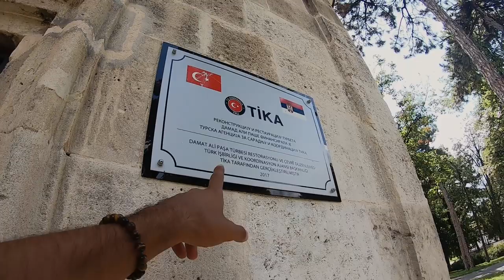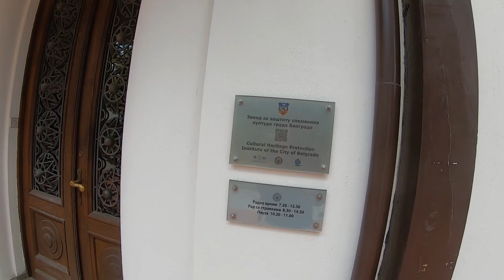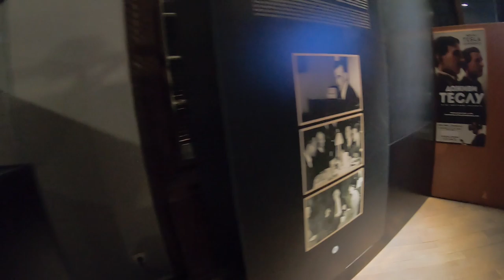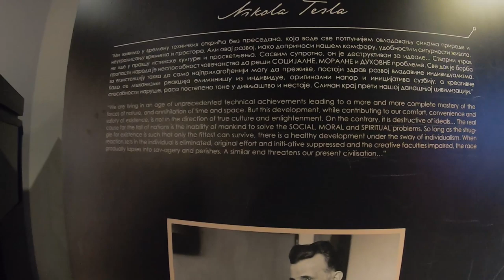NİKOLA TESLA MÜZESİNİ GEZDİM! I BELGRAD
Merhabalar ben Gökhan Yıldırım,
Bugün sizinle herkesin bildiği Nikola Tesla'nın müzesini gezdik. Kıyafetleri, kullandığı aksesuarlara kadar hepsini videoda göreceksiniz :)